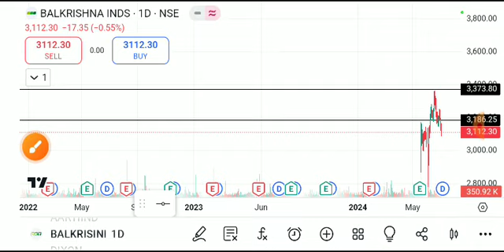balkrishna industries share latest news, balkrishna industries share analysis, balkrishna industries